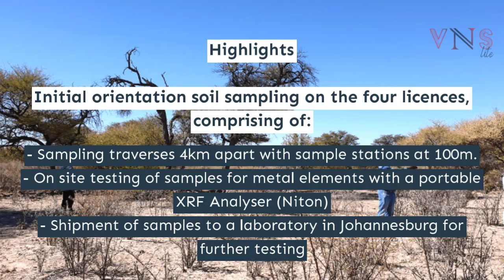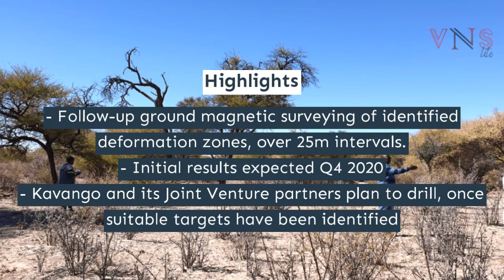KAV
Restart of field exploration in Botswana

Michael Foster, CEO of Kavango Resources, commented:
“We are delighted to be able to restart field exploration in Botswana. The coming 12 months promise to be an extremely exciting time for Kavango."